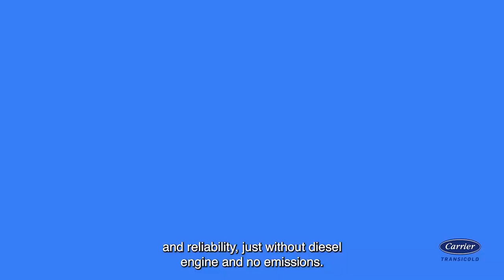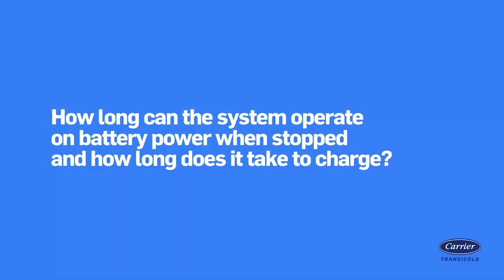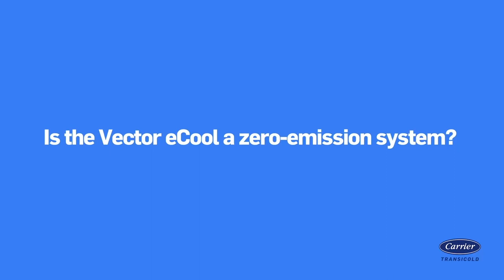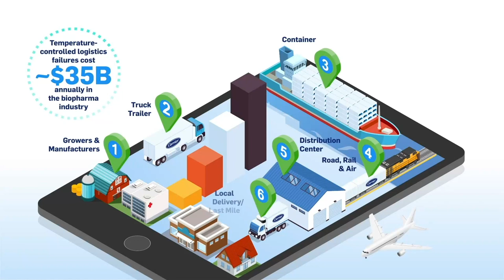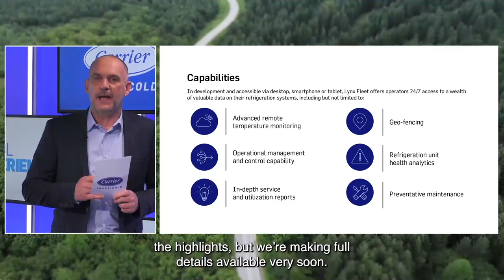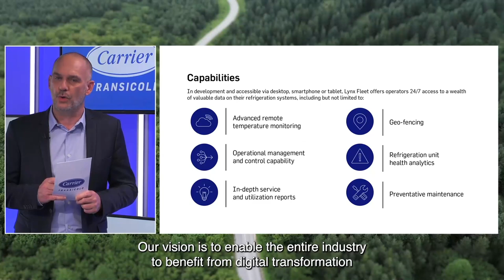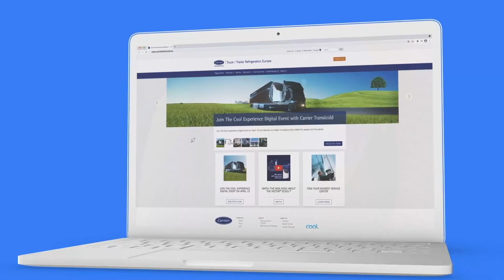Carrier Transicold – The Cool Experience Digital Event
On Thursday, April 15, 2021, Carrier Transicold Europe, Middle East, Africa and Russia has held ’The Cool Experience’ digital event.
Come back on The Cool, Electrical, Digital and Natural Solutions, and discover the latest Carrier Transicold’s cold chain innovations that go beyond the performance and that matter for you, people and the planet.